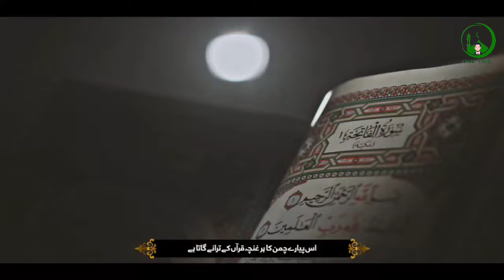The Beautiful Nasheed e Islamiya For Tahfizul Quran Riyadul Jannah | By Hassan Afzal Siddiqui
اللہ تعالیٰ نے انسان کو اس لیے پیدا کیا کہ وہ اپنے خالق و مالک کو پہچان کر اس کی عبادت کرے اور صفات الہٰیہ کو اپناتے ہوئے اس کے رنگ میں رنگین ہوجائے۔چنانچہ اس نے اپنے بندوں کی رہ نمائی کے لیے ہر دَور میں انبیاءورسل مبعوث فرمائے اور انہیں ایسی شریعتیں عطاکیں جوان کےحالات زمانہ کے پیش نظراستعداد انسانی کے لحاظ سے کامل اور نجات دہندہ توتھیں مگرمختص القوم و مختص الوقت۔بسا اوقات تبلیغ وہدایت کے لیے بیک وقت کئی انبیاء اپنی اپنی قوم کی رہ نمائی و رہبری کا فریضہ انجام دیتے تھے ۔یہ سلسلہ حضرت عیسیٰ علیہ السلام تک جاری رہا ۔بالآخر جب استعدادات انسانی اور قوائے بشریہ ارتقائی منازل طے کرتے ہوئےاپنے نقطۂ کمال کو پہنچ گئے اورتمام دنیا مرکز توحیدپر اکٹھے ہو کر خدائے عزوجل کے احکام کاملہ کی متحمل ہونے کے قابل ہوگئی تو خدائے بزرگ و برتر نے کُل عالم انسانیت کے لیے کامل رسول سیدالانبیاءحضرت محمد مصطفیٰﷺ کو آخری شرعی نبی کی حیثیت سے مبعوث فرماکرآپ ﷺ پرآخری شریعت قرآن کریم نازل فرمائی۔قرآن کریم وہ اکمل و اتم شریعت ہے جس نے نہ صرف پہلی الہامی کتب کی تعلیمات کو اپنے اندر سمیٹا ہوا ہے بلکہ انسان کو پیش آنے والے تمام مسائل بھی تفصیل سے بیان کر دیے ہیں جیساکہ فرمایا:

تِبْيَانًا لِكُلِّ شَيْءٍ وَهُدًى (النحل :90)

اللہ تعالیٰ نے قرآن کریم کو بلاامتیازرنگ و نسل اور بلاتفریق قوم وملک سارے عالم کےلیے یکساں بطور ہدایت نازل کیا ہے جو تاقیامت تمام لوگوں کے لیے ایک مکمل ضابطہ حیات اور قابل عمل ہے اس لیے اللہ تعالیٰ نے اس آخری کتاب کی حفاظت کا خودذمہ لیتے ہوئے فرمایا:

إِنَّا نَحْنُ نَزَّلْنَا الذِّكْرَ وَإِنَّا لَهُ لَحَافِظُونَ (الحجر :10)

ىقىناً ہم نے ہى ىہ ذکر اُتارا ہے اور ىقىناً ہم ہى اس کى حفاظت کرنے والے ہىں۔

اسی طرح فرمایا:

إِنَّ عَلَيْنَا جَمْعَهُ وَقُرْآنَهُ(القيامة :18)

ىقىناً اس کا جمع کرنا اور اس کى تلاوت ہمارى ذمہ دارى ہے ۔

قرآن کریم کی حفاظت سے مراد اس کے الفاظ اور معانی دونوں کی مکمل حفاظت ہے۔ پس اس آیت میں یہ پیشگوئی بھی تھی کہ اُمت میں تاقیامت ایسے وجود پیدا ہوتے رہیں گے جو اسے یاد رکھ کر اس کے الفاظ کی ایسی کامل حفاظت کرتے رہیں گےتاکہ اس میں کوئی تحریف نہ کرسکے۔
حضرت بانیٔ جماعت احمدیہؑ بیان فرماتے ہیں:
‘‘ قرآن شریف میں یہ وعدہ تھا کہ خدا تعالیٰ فتنوں اور خطرات کے وقت میں دین اسلام کی حفاظت کرے گا۔ جیسا کہ وہ فرماتا ہے:

سو خدا تعالیٰ نے بموجب اس وعدہ کے چار قسم کی حفاظت اپنی کلام کی کی۔ اوّل حافظوں کے ذریعہ سے اُس کے الفاظ اور ترتیب کو محفوظ رکھا۔ اور ہر ایک صدی میں لاکھوں ایسے انسان پیدا کئے جو اُس کی پاک کلام کو اپنے سینوں میں حفظ رکھتے ہیں۔ ایسا حفظ کہ اگر ایک لفظ پوچھا جائے تو اس کا اگلا پچھلا سب بتا سکتے ہیں۔ اور اس طرح پر قرآن کو تحریف لفظی سے ہر ایک زمانہ میں بچایا۔ دوسرے ایسے آئمہ اور اکابر کے ذریعہ سے جن کو ہر ایک صدی میں فہم قرآن عطا ہوا ہے جنہوں نے قرآن شریف کے اجمالی مقامات کی احادیثِ نبویہ کی مدد سے تفسیر کرکے خدا کی پاک کلام اور پاک تعلیم کو ہر ایک زمانہ میں تحریف معنوی سے محفوظ رکھا۔ تیسرے متکلّمین کے ذریعہ سے جنہوں نے قرآنی تعلیمات کو عقل کے ساتھ تطبیق دے کر خدا کی پاک کلام کو کوتہ اندیش فلسفیوں کے استخفاف سے بچایا ہے۔ چوتھے رُوحانی انعام پانے والوں کے ذریعہ سے جنہوں نے خدا کی پاک کلام کو ہر ایک زمانہ میں معجزات اور معارف کے منکروں کے حملہ سے بچایا ہے۔’’

(ایام الصلح،روحانی خزائن جلد14صفحہ288)

چنانچہ گذشتہ چودہ سو سال میں یہ پیشگوئی پوری شان سے پوری ہوئی اور لاکھوں حفاظ ہر زمانہ میں پیدا ہوکر حفاظت قرآن کے سامان کرتے رہے۔اسی طرح اس کے معنوں کی حفاظت کے لیے بھی خلفاء ومجددین اور اولیاء و علماء پیدا ہوتے رہے۔قرآن کریم آج بھی دنیا کی ایسی واحد کتاب ہے جو لفظا ًلفظاً خدائی کلام ہے اوردیگر الہامی کتب کے مقابل پر انسانی دست برد سے کلیةًمحفوظ ہے اور آج روئے زمین سے خدانخواستہ کسی ہولناک تباہی کے نتیجہ میں دنیا کی ساری کتابیں تو ضائع ہوسکتی ہیں مگرصرف قرآن ایک ایسی کتاب ہے جو سینوں میں تاقیامت محفوظ ہوگی یہ ایک عظیم الشان معجزہ ہے۔ایسا محض مذکورہ خدائی وعدۂ حفاظت کی بدولت ہی ہے۔

اللہ تعالیٰ نے قرآن کریم کی حفاظت کا مختلف ذرائع سے جوبندوبست کیا۔ان میں ایک ذریعہ حفظ قرآن کا ہے جس کےلیے اللہ تعالیٰ نے مسلمانوں پر ایک خاص انعام یہ کیا کہ انہیں غیر معمولی حافظے عطا فرمائے تاکہ قرآن کریم اہل علم کے سینوں میں تاقیامت محفوظ رہے۔قتادہؒ فرماتے ہیں:

أُعْطِيَتْ هَذِهِ الأُمَّةُ الْحِفْظَ، وَكَانَ مَنْ قَبْلَنَا لَا يَقْرَءُونَ كِتَابَهُمْ إِلَّا نَظَرًا، فَإِذَا أَطْبَقُوهُ لَمْ يَحْفَظْ مَا فِيهِ إِلَّا النَّبِيُّونَ

(تفسير يحي بن سلام(متوفی:200ھ)جزء2صفحہ635)

حفظ(کتاب)صرف اسی امت محمدیہ ہی کو عطا ہوا ہے اور امم سابقہ اپنی کتاب کو صرف ناظرہ ہی پڑھاکرتی تھیں اور جب کتاب کو بندکردیاکرتیں تو سوائے انبیاء کے اور کسی کو بھی اس کتاب کے مضامین مستحضر نہ ہوتے تھے۔

حضرت بانیٔ جماعت احمدیہ فرماتے ہیں کہ

‘‘قرآن شریف کی حفاظت کا جو وعدہ اللہ تعالیٰ نے فرمایا ہے وہ توریت یا کسی اور کتاب کے لیے نہیں ہے۔’’

(الحکم17؍نومبر1905ء)

حفظ کرواناقرآن کے محفوظ کرنے اوراس کی حفاظت کا ایک عظیم الشان ذریعہ اور معجزہ ہے۔خود قرآن شریف نے اس طرف توجہ دلائی۔چنانچہ قرآن کریم میں اللہ تعالیٰ فرماتا ہے :

(القمر :18)

اس آیت میں لفظ لِلذِّكْر میں قرآن کریم کو حفظ کی خاطر آسان بنادیے جانے کا مفہوم بھی پایا جاتا ہے۔خدا تعالیٰ فرماتا ہے کہ پس کیاکوئی ہے جو اسے یاد کرنے والاہو۔

علامہ فخر الدین الرازی(متوفی606ھ)نے اس آیت کی تفسیر میں ‘‘ذکر’’ کے پہلے معنی حفظ کے ہی کیے ہیں پھر نصیحت کے۔